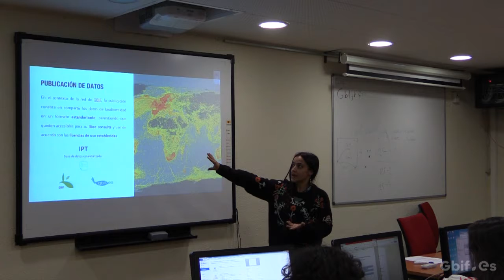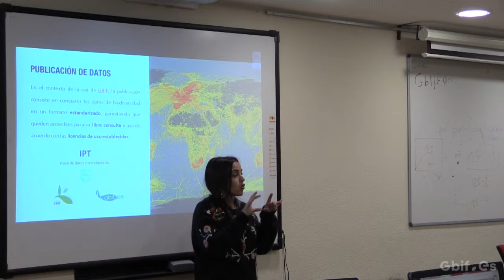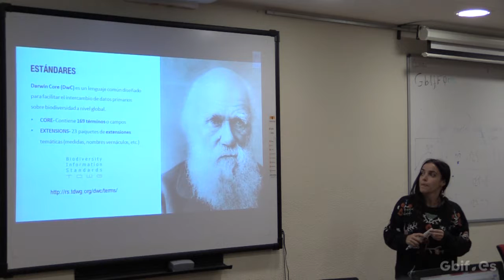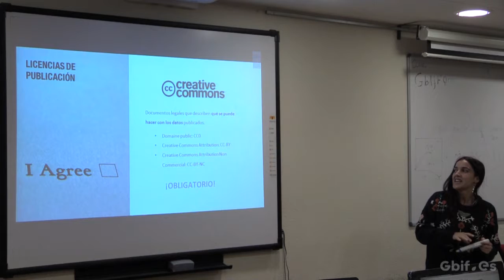Publicación de datos de biodiversidad I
Introducción y conceptos básicos del proceso de publicación de datos de biodiversidad en GBIF.

Imparte: Katia Cezón (GBIF.ES)